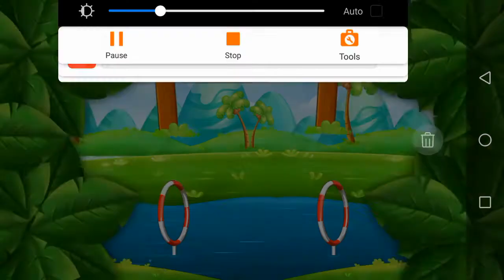Net|pet|let|Fin|pin|net, get etc|@gamingchannel-uj6mu|phonicsforkidslearningenglishalphabits|English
phonics alphabet
alphabet phonics
phonics ABCs
ASL alphabet
phonics song
alphabet
English alphabet
phonics in English
phonic song
abc song
phonic
learn phonics
miss Patty
ASL
letter sounds
children song
phonics
kids song
letter e
Tags list in a textarea
phonics
abc
phonics
abc
alphabet
alphabets
phonics sounds
alphabet sounds
learn phonics
phonics song
abc song
alphabet train
phonics abc
phonics for kids
phonics course for kids
phonics course
learn phonics for kids
learn phonics for children
phonics for toddlers
phonics for pre school
phonics online course
alphabets phonics
phonics learning
toddlers
kindergarten
pre school
phonics words
alphabets song
learn phonics sounds
phonics song
abc song
kids tv
3d nursery rhymes
kids rhymes
baby videos
phonics
phonic song
ABC
nursery rhymes
abc songs
abc phonics song
alphabet song
abc phonics
alphabet
kids songs
kids
preschool
songs
kindergarten
baby
babies
song
learn phonics
baby songs
phonic
learn abc
teach
rhymes
learning
abcd
parents
alphabet songs
baby learning
rhymes songs
123
3d rhymes
childrens
baby song
esl
rhyme
abc train
learn alphabet
phonics abc
efl
children
kid
phonics song
abc song
kids tv
3d nursery rhymes
kids rhymes
baby videos
phonics
phonic song
ABC
nursery rhymes
abc songs
abc phonics song
alphabet song
abc phonics
alphabet
kids songs
kids
preschool
songs
kindergarten
baby
babies
song
learn phonics
baby songs
phonic
learn abc
teach
rhymes
learning
abcd
parents
alphabet songs
baby learning
rhymes songs
123
3d rhymes
childrens
baby song
esl
rhyme
abc train
learn alphabet
phonics abc
efl
children
kid